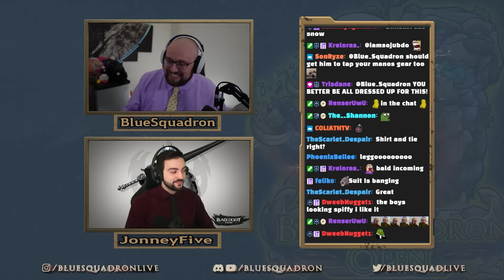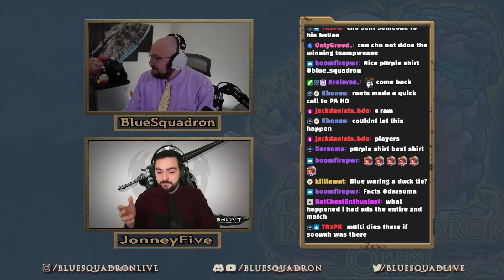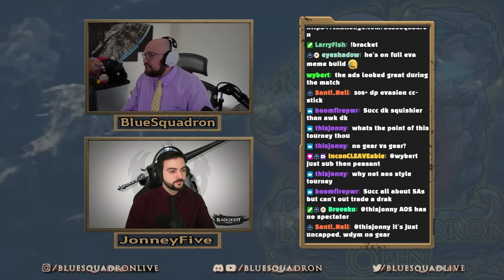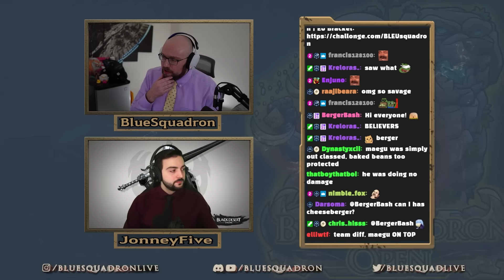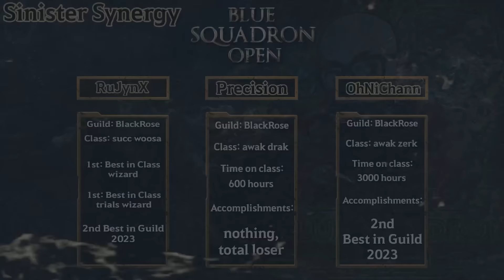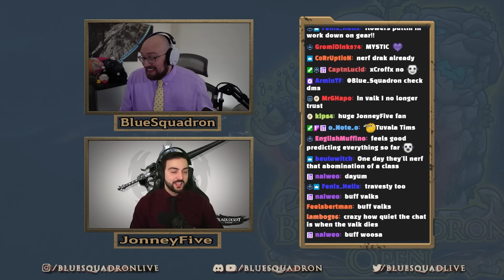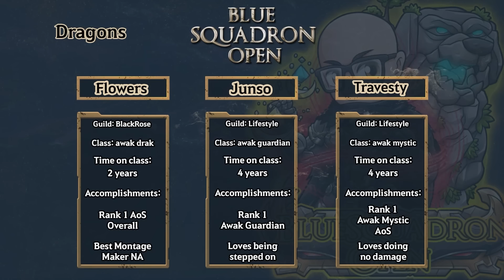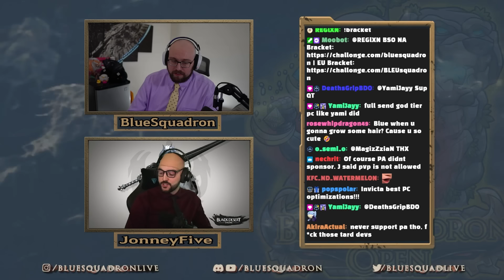NA Day 1 | 2024 Blue Squadron Open 3v3 Tournament | $4400 Prize Pool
-- Timestamps --
0:00 Intro

- Winner's Bracket - Round 1 -
1:46 Yellow Squadron vs. Team No Drak, Woosa, Valk Abusers
21:44 The Goats vs. Untamed
40:43 Miscreants vs. AmongusV3
57:47 Skeptic LOVES Shais vs. Dragons

- Winner's Bracket - Round 2 -
1:13:15 Day Old McMuffin vs. Tuvala Tims
1:27:27 Stins Steakhouse vs. Sniffa
1:37:37 Kanjino's Baked Beans vs. Ventus is Trash No Suprise
1:48:53 Console Boys vs. Lazzy Noodles
2:07:00 C Team vs. Team No Drak, Woosa, Valk Abusers
2:17:37 Meta Humpers vs. The Goats
2:29:47 Sinister Synergy vs. AmongusV3
2:43:39 Rule 11 vs. Skeptic LOVES Shais

- Loser's Bracket - Round 1 -
2:53:34 Tuvala Tims vs. Dragons
3:08:14 Stins Steakhouse vs. Miscreants
3:17:47 Ventus is Trash No Suprise vs. Untamed
3:27:57 Console Boys vs. Yellow Squadron

- Loser's Bracket - Round 2 -
3:38:16 Team No Drak, Woosa, Valk Abusers vs. Dragons
3:52:23 Meta Humpers vs. Stins Steakhouse
3:59:53 AmongusV3 vs. Untamed
4:09:31 Skeptic LOVES Shais vs. Console Boys
4:19:30 Outro

Stream Schedule (CST):
Monday: 5pm-12am
Tuesday: 5pm-12am The Old Moon Podcast & Patch Note Rundown
Wednesday: OFF
Thursday: 5pm-12am
Friday: 5pm-12am
Saturday: 5pm-12am
Sunday: OFF

Editor: Note